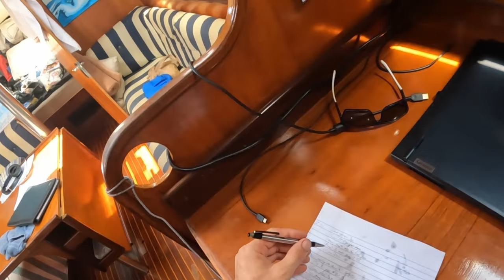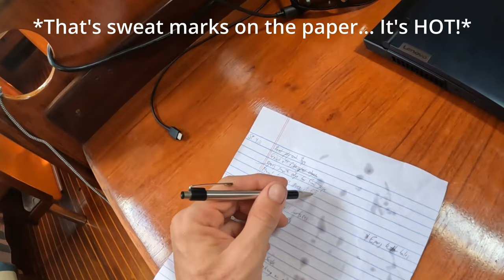What It's Like To Live & Work In A Boatyard (HORRIABLE!)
Sailing & cruising is easy, living & working in a boatyard is hard! This is what a normal day in this unique and miserable life is like. Starting from when I wake up at 6am, eat breakfast, get to work, sweat all day, shower in my work cloths, and till I go to bed. It's a difficult but necessary part of owning a boat.

This video was shot during some of the hottest months in Clarks Court Boatyard located at the Southern end of Grenada.

👋🏼New Here?!?👋🏼
Hello & welcome! I'm Daniel aka "Adventureman Dan." I've been living on the edge, from one adventure to another for the past eight years. Stating in Central California with my first GoPro, through SoCal, Baja, New Zealand, Australia, South Africa, Alaska and throughout the whole USA. But for the past five years on my sailboat "Adventureborne" I'm open to unlimited possibilities of where I can go, and what I can do!